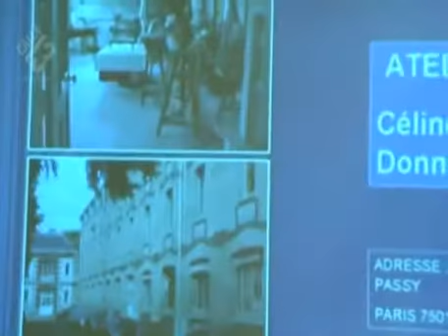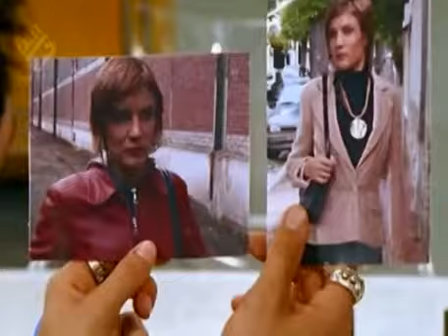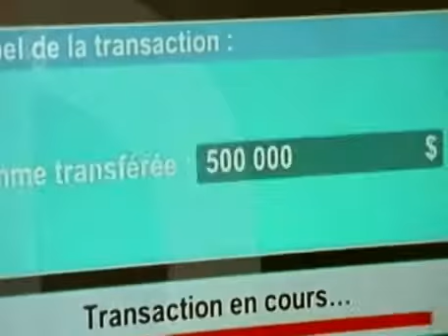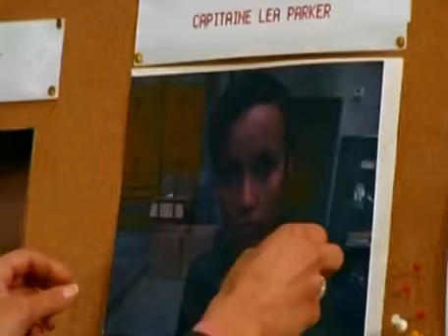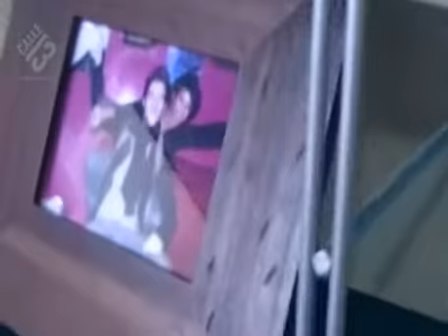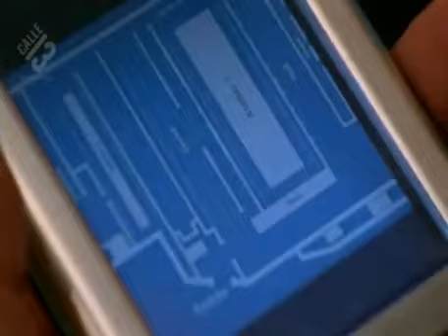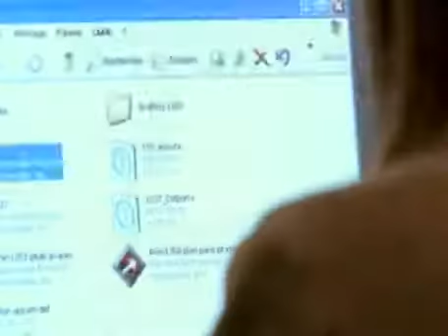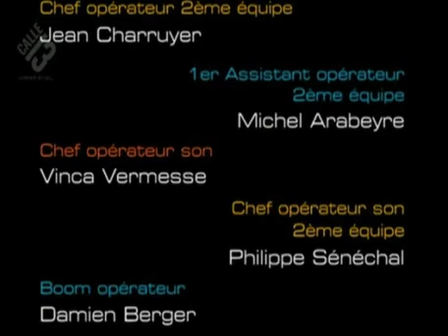Léa parker saison 2x15